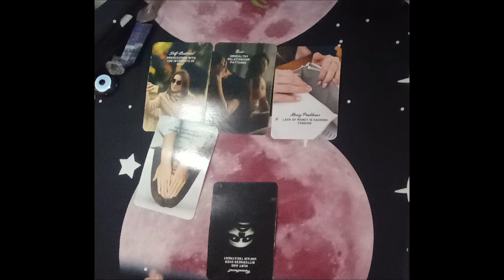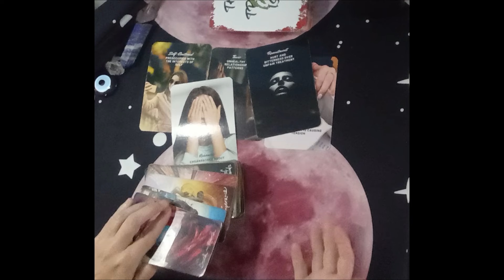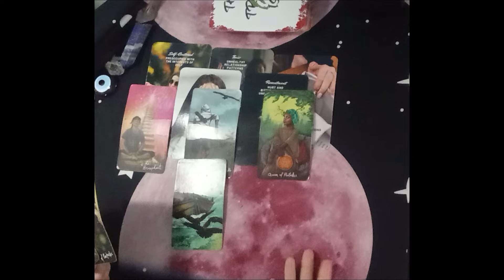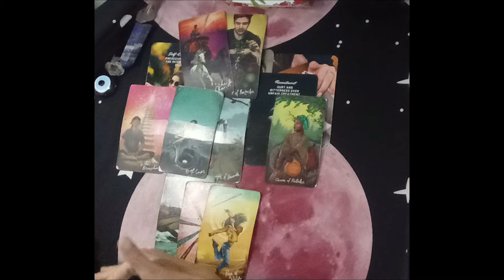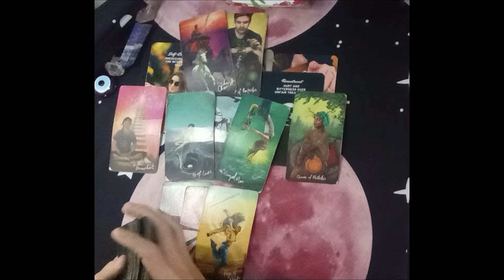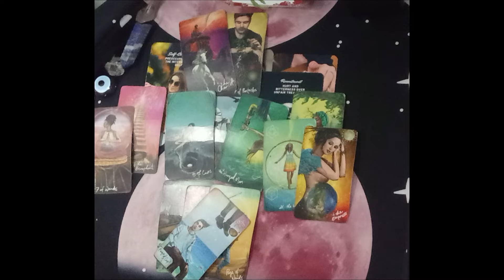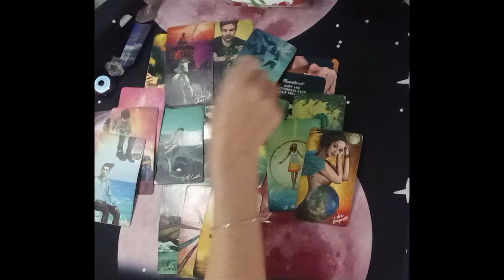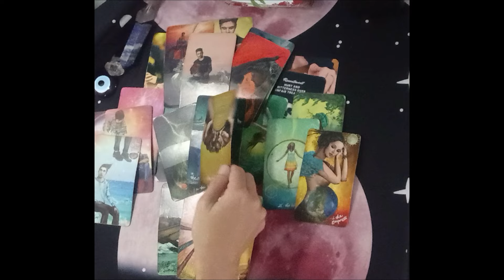Taurus Love Tarot❤️This Person Will Shock You Unexpected Apology & Happy Messages🔮